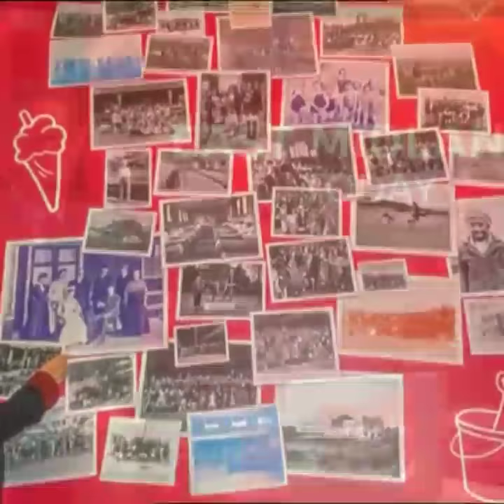Interview on BBC East Midlands Today Visitor Centre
Charity Manager Nicky Kandola speaking about the transformation of our unit in Highcross to an amazing visitor centre